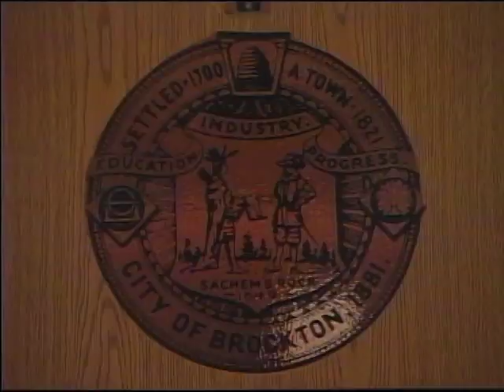Brockton City Council Meeting 7-22-13